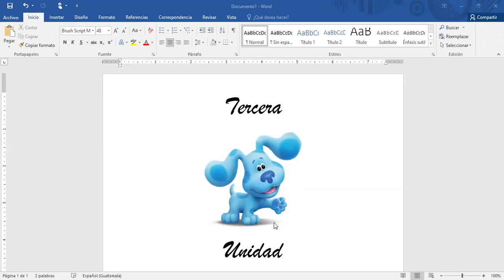Segundo, lenguaje ¨indicaciones de la tercera unidad¨